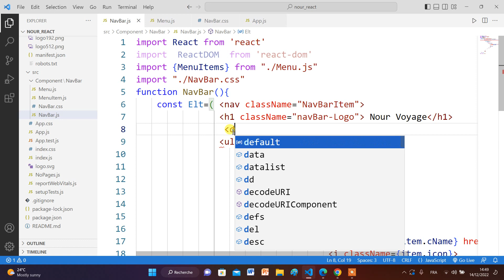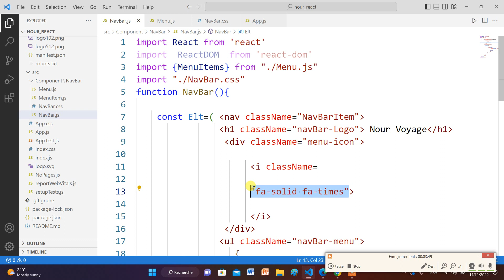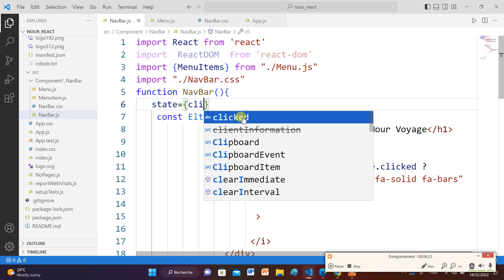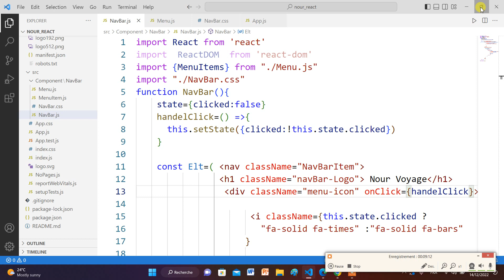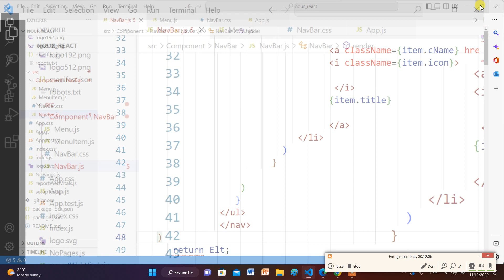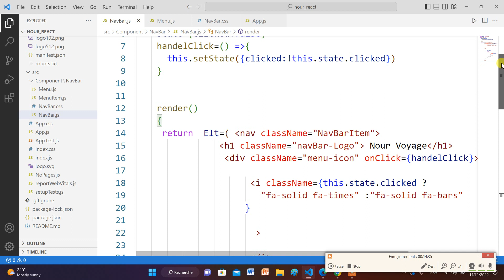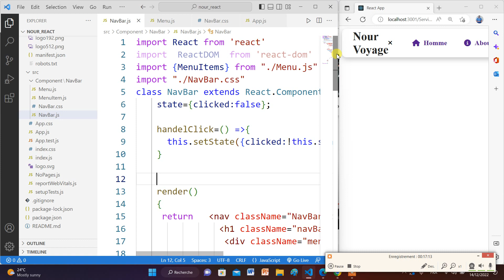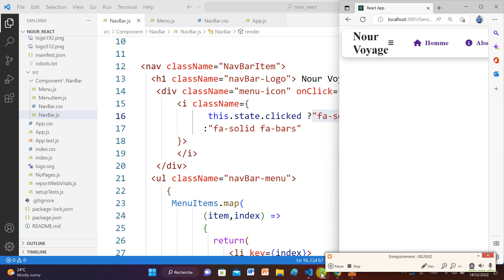Create A Simple Web Site With React JS | خلق موقع إلكتروني بسيط بإستعمال Part 7